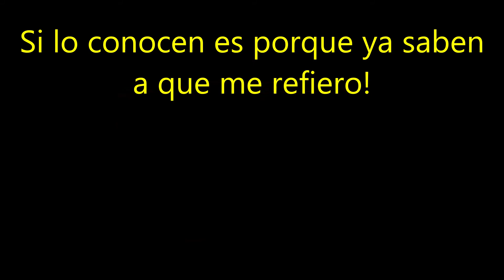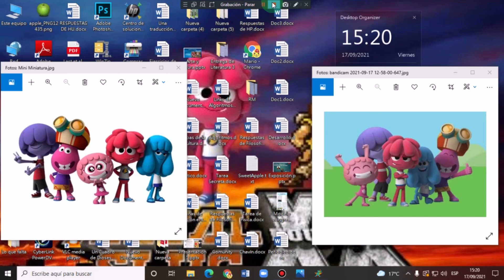La Versión que yo jugaba cuando era niño - Metal Slug X - MarioCuddles777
Estamos en Metal Slug X, la versión para PlayStation 1. Una versión que yo jugaba cuando tenía mi Play 1.

Esta versión es para mi, el más nostalgico porque es mi versión favorita.

Solo mirenlo y saquen sus propias conclusiones.

También les dejo con la votación de imágenes de Jelly Jamm: 54:16

Solo voten en la caja de Comentarios.